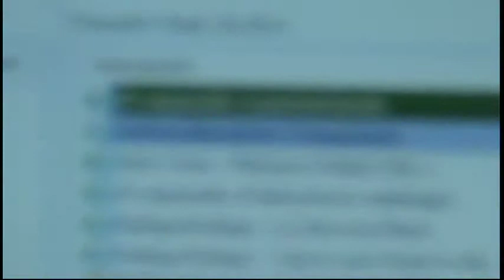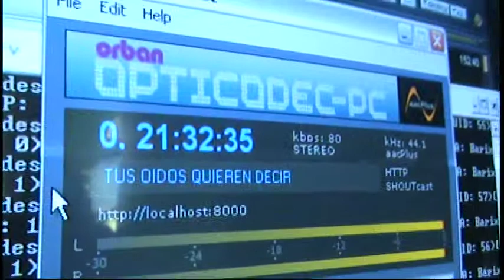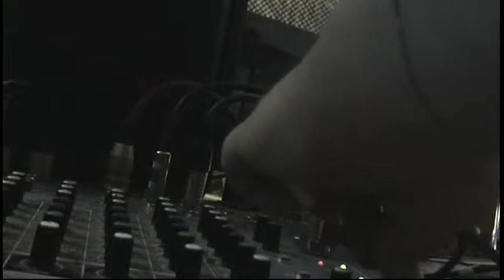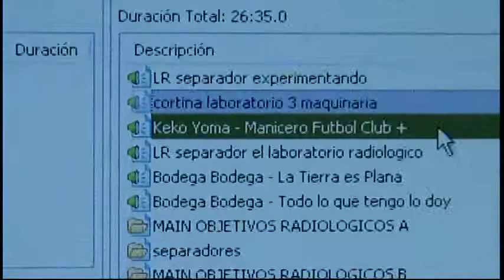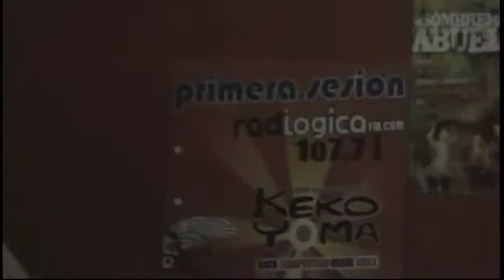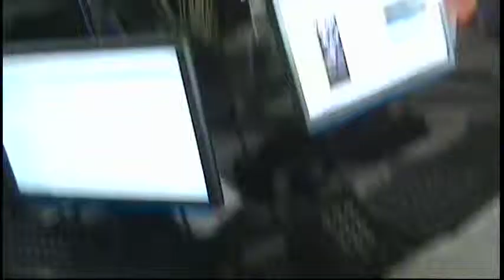Keko Yoma en Radiologica (Parte 1)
Los Chilenos Keko Yoma en el Laboratorio Radiologico de Radiologica 107.2 FM en Madrid. Junto a Raul del Amo (El Sombrero del Abuelo) y Fidel Arias.